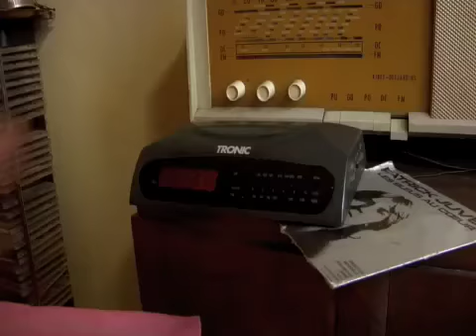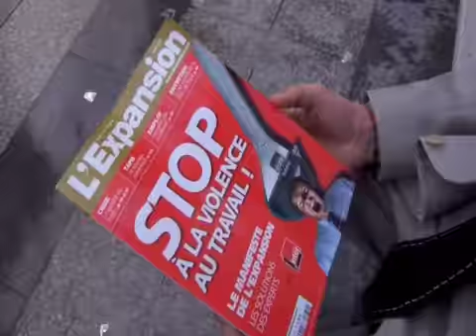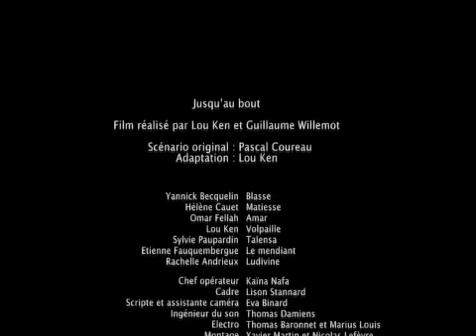jusqu'au bout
"Jusqu'au bout" scénario : Pascal Coureau, Réalisation; lou Ken, avec : Yannick Becquelin, Hélène Cauet, Lou Ken, Omar Fellah.